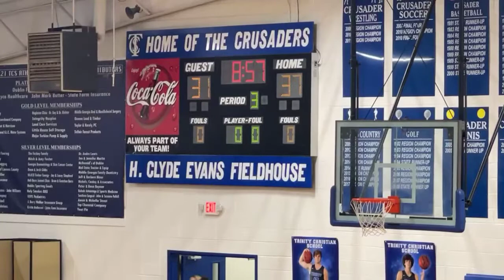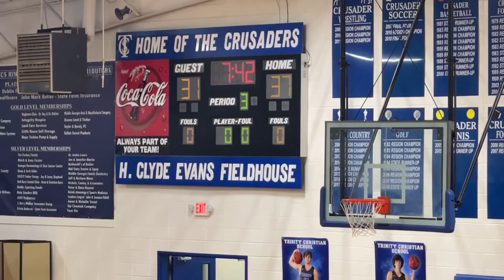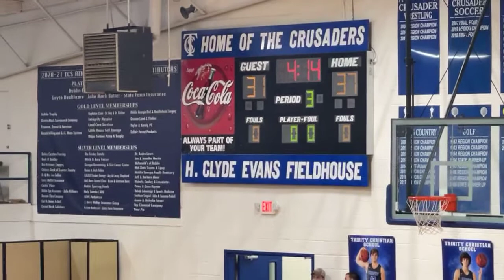TCS vs. Bulloch Academy 2021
Trinity Christian School - High School Basketball
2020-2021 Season